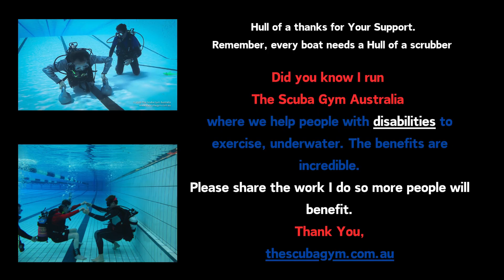Zingarra is back for a shell scrape